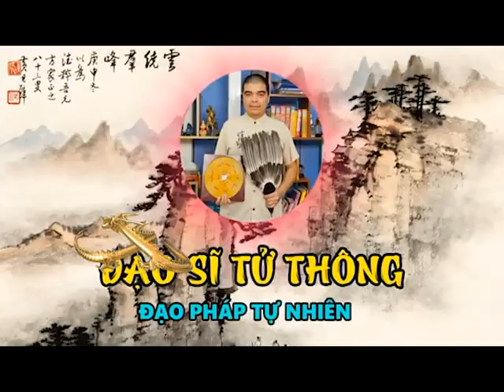Đặt Thùng Gạo Tại 3 Vị Trí CẤM KỴ Này Bảo Sao LÀM MÃI KHÔNG GIÀU, Tiền Bạc Không Cánh Mà Bay